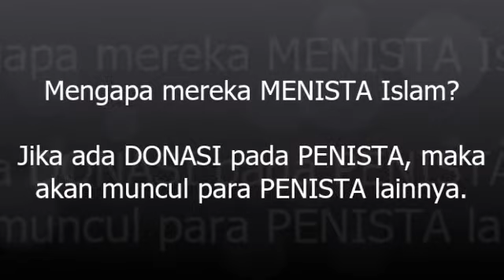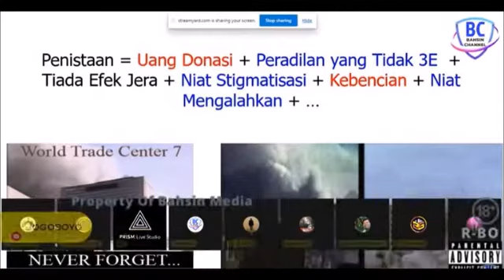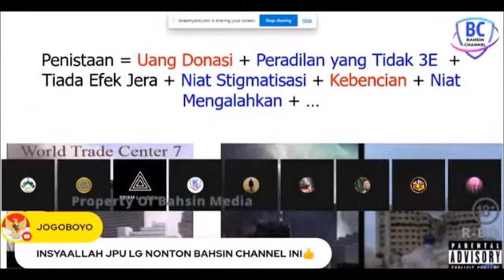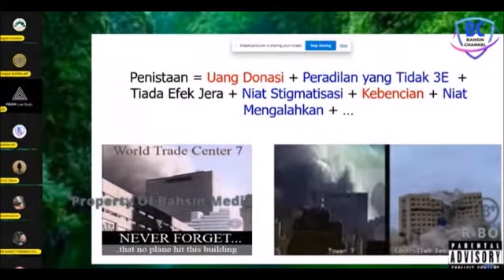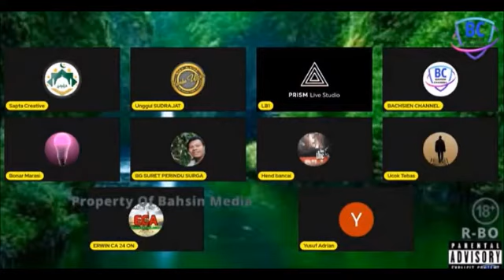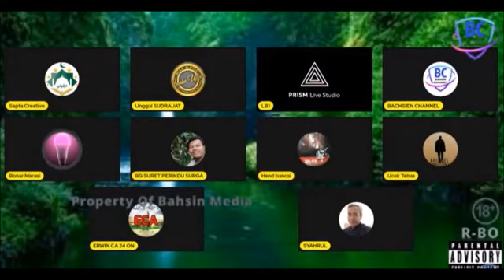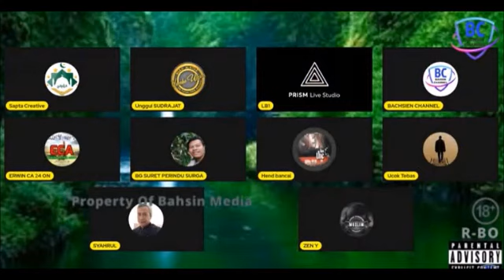D0nasi Mend0rong K4ce Menista 1sl4m kah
Penistaan = Uang Donasi + Peradilan yang Tidak Efisien dan Tidak Efektif  + Tiada Efek Jera + Niat Stigmatisasi + Kebencian
+ Niat Mengalahkan + … ?